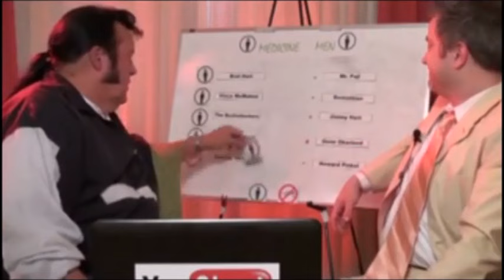Honky Tonk Man: who were the biggest stoners in WWE ?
Shoot Interview from 2011
Kayfabe Commentaries - YouShoot: Honky Tonk Man 2